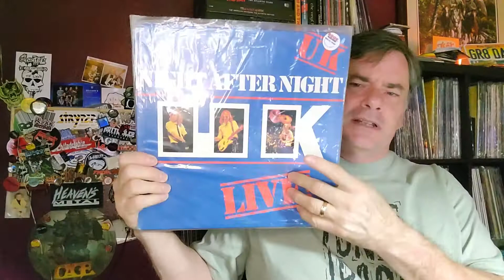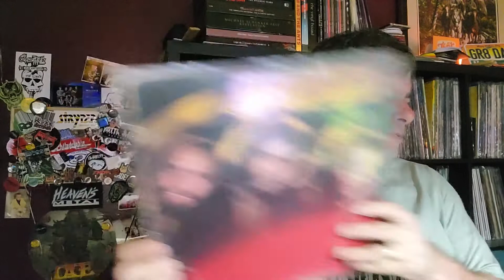CGCVinylGuy Push to 300 Contest | Vinyl Records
Join the contest, have some gun!